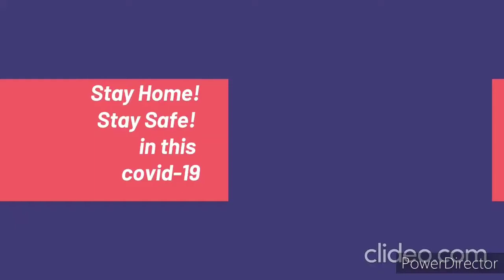Feel The Nature Series|Use headphones 😉|Music is a Medicine 🤗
This is a second video in the Feel The Nature Series. Definitely this video gives you a Peace and feel good to your mind. Listen to this music with the amazing nature photos go deep into the music and it will give you a wow feel.